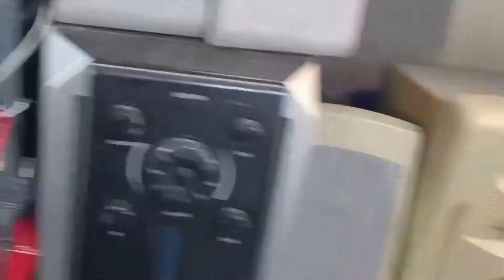used electric old things Sharjah industrial area 6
Old used electric old thing
home appliances cheap market
sharjah
electric car
sharjah city
sharjah uae
electric carscity centre sharjah
sharjah tour
tourist places in sharjah
dubai to sharjah
sharjah city centre